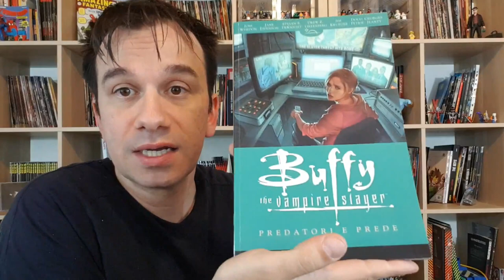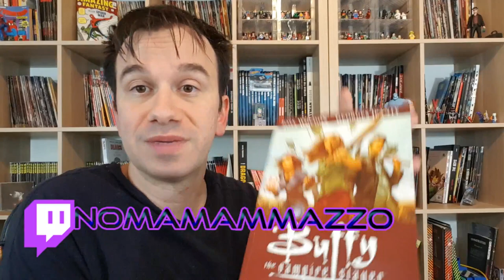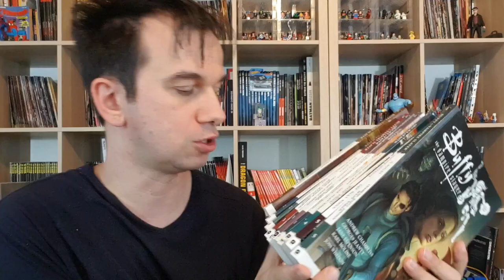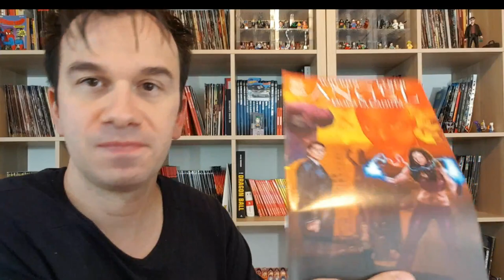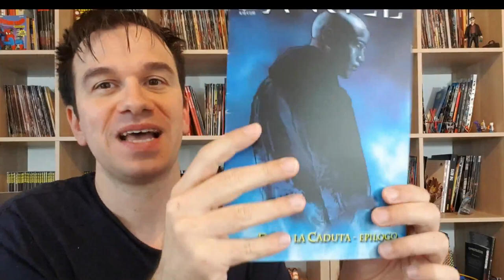Buffy Stagione 10! cosa devi sapere!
!!!APRI TUTTO!!!

se leggi questo torna qui ogni tanto perche troverai l'aggiunta di link in cui parlo delle stagioni specifiche che ti sei perso ed è difficile trovare:

Angel & Faith (spin off contemporaneo a Buffy9)
Willow (one shot contemporaneo a Buffy9)
Spike ( Spin off contemporaneo a Buffy 9)

Buffy Stagione 10 vol 1

-Reboot a Fumetti-
Acquista Angel
Acquista Buffy - La scuola è un inferno
Acquista buffy - Anima e Cuore
Acquista Angel
Acquista Buffy\Angel La bocca dell'Inferno
Acquista Buffy- Dal Profondo

Funko Pop!
Dark Willow

Buffy Doll